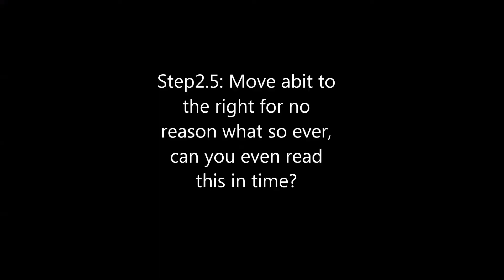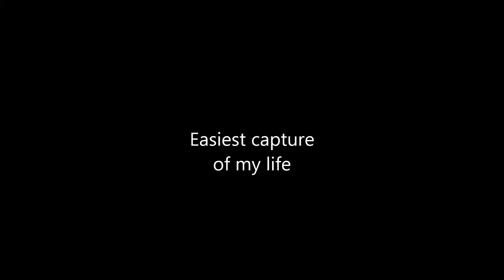Fucking around with Movie Maker and mediocre shadowplay plays.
I play games, video of stuff.